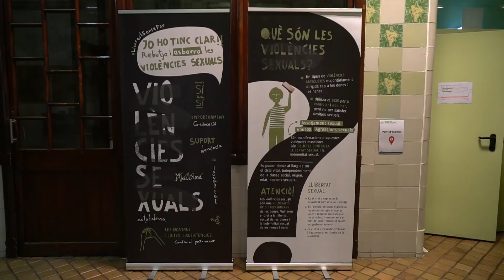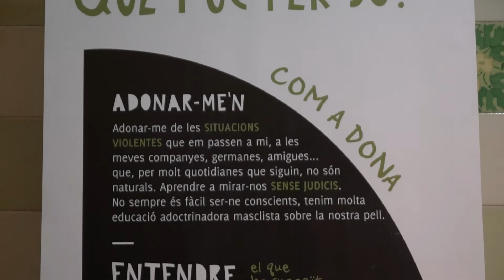25 N Dia Internacional per a l'eliminació de la violència contra la dona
Avui, 25 de novembre, és el Dia internacional per a l'eliminació de la violència contra les dones. Un dia que té l’objectiu de denunciar la violència que s’exerceix sobre les dones a tot el món i, a la vegada, reclamar polítiques per a la seva eradicació.

Aquests dies al Centre Cívic del Pont Major podeu visitar l’exposició “Lliures i sense por”. La mostra convida a reflexionar sobre què són les violències sexuals, com identificar-les, quines són les causes, i què es pot fer davant situacions de violència.

Tots plegats, homes i dones, és important que aixequem la veu en contra d’aquests comportaments masclistes que destrossen vides i ens devaluen com a societat.